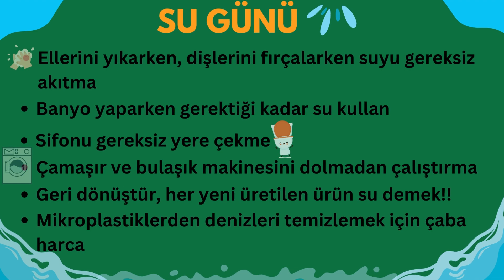Yamanlar Evi SU GUNU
Merhaba Arkadaşlar,
Su ayak izi hakkında bilginiz var mı? Bir ürün (şapka, tişört, gofret..) üretilirken ne kadar su kullanıyor? Aşırı tüketim devam ederse su kaynakları ne kadar süre sonra tükenecek? Bu sorulara vereceğimiz yanıtları biliyorsak doğru adımlar atmaya başladık demektir.
Dünyadaki hayat için en önemli malzeme olan su olmadan dünya üzerinde yaşamın devam etmesi mümkün olmaz. Bu nedenle Aslı ve Emre ile birlikte evimizde neler yapabileceğimize bakalım. Hadi sen de katıl!

Facebook sayfamızdaki ücretsiz etkinlikleri yüklemeyi ve su günü hakkında öğrendiklerini pekiştirmeyi unutma!

Yamanlar Evi
22 Mart 2023

Etsy mağazamızdan alışveriş yaparak size daha güzel içerikler hazırlamamız için bize destek olabilirsiniz.

Bebek ve Çocuk 7/24 | Facebook
Youtube: Cansu ile - YouTube
Blogspot: Bebek ve Çocuk 7.24 (bebekvecocuk7-24.com)
Tiktok: Aslı ve Emre ile YAMANLAR_EVİ (@bebekvecocuk7_24) | TikTok